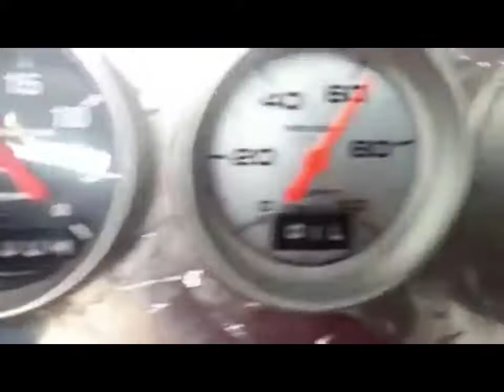Star Mobile One 302 Engine Test Stand Run Video 4.3.18